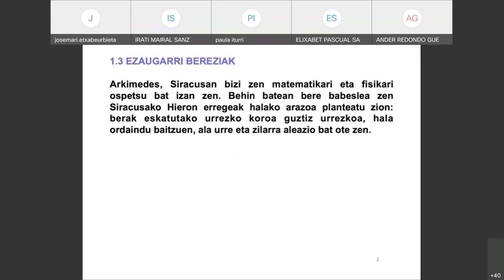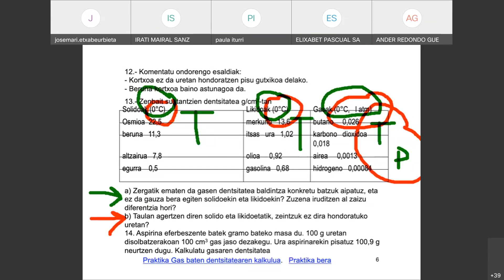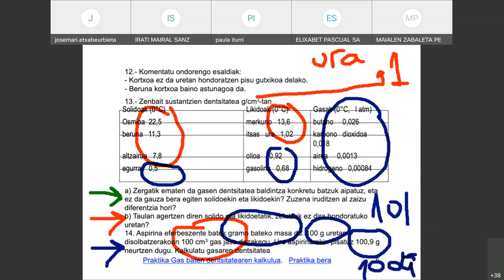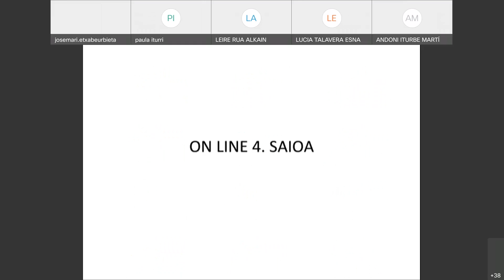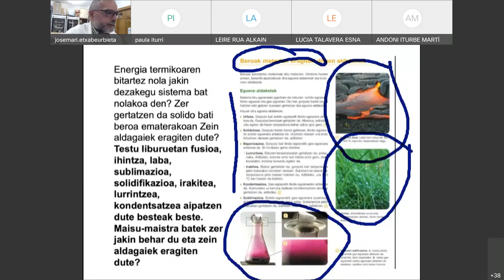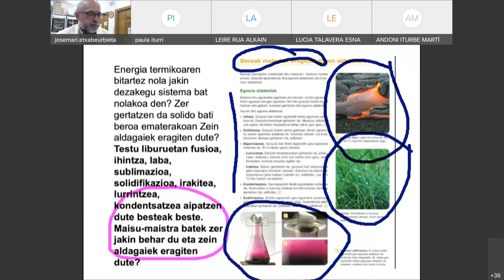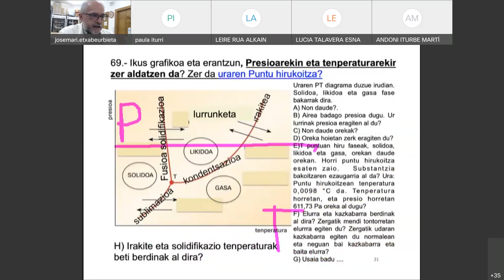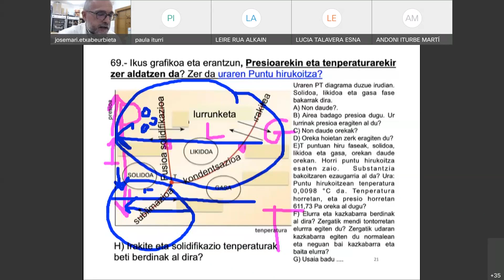32T4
32taldeko 4 saio online azkena